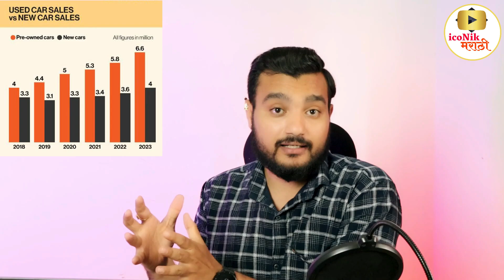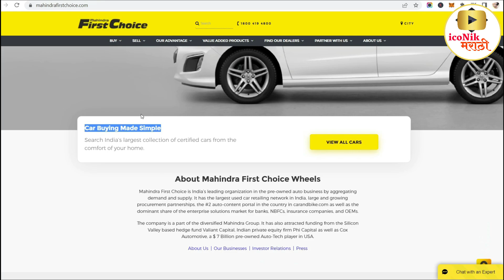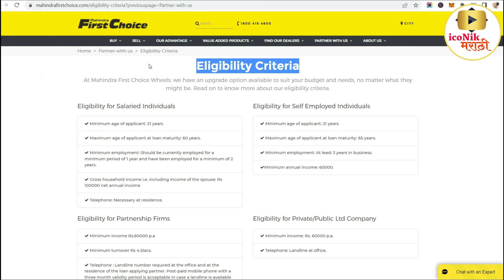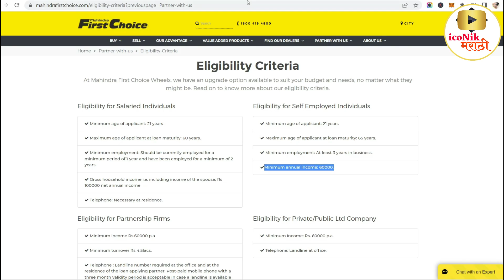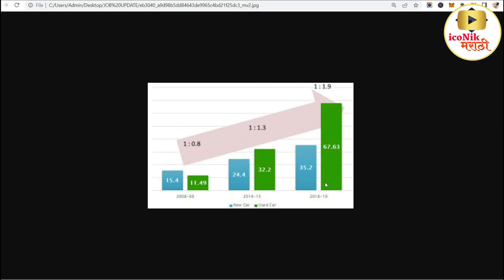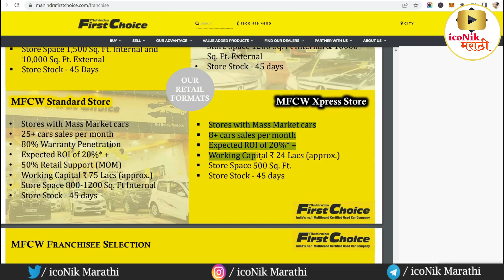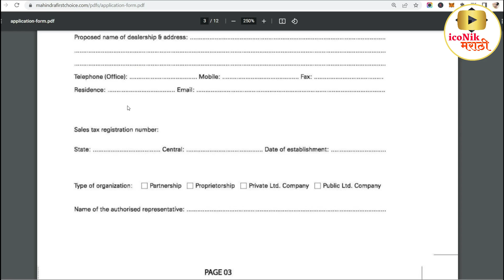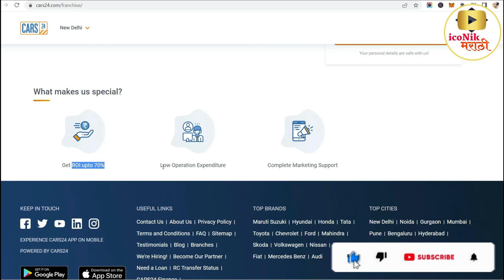जास्त कमाई वाला बिझनेस🎯सेकंड हॅन्ड कार डिलरशिप | Old Cars Selling Business । CARS24 Franchise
जास्त कमाई वाला बिझनेस🎯सेकंड हॅन्ड कार डिलरशिप | Old Cars Selling Business । CARS24 Franchiss

Hi Friends in this video you will get information about how to start second hand car selling business in 2022. how to get CARS24 Franchise and Mahindra First Choice Franchise

second hand car business in india,
how to start second hand car business in india,
used car dealer license in india,
second hand car dealer license
how do second hand car dealers make money
used car market in india 2022
used car business profit margin
top 10 used car companies in india
business ideas in marathi
new business ideas in marathi
Franchise business ideas in marathi